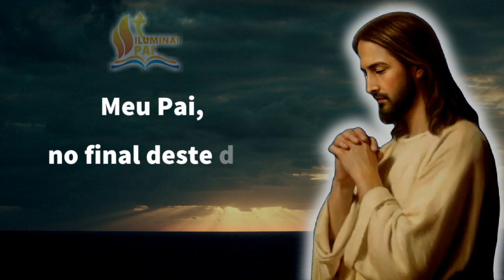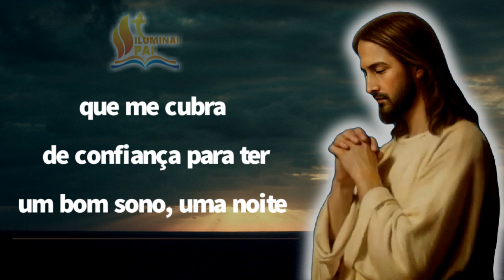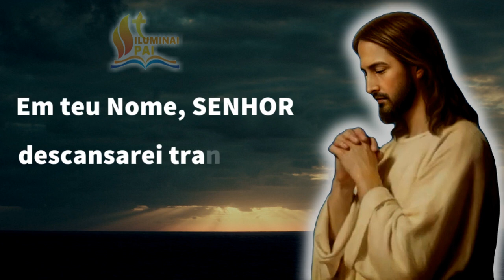26/05/2023 ORAÇÃO da NOITE Senhor, me cubra de confiança para ter um bom sono e dormir tranquilo.